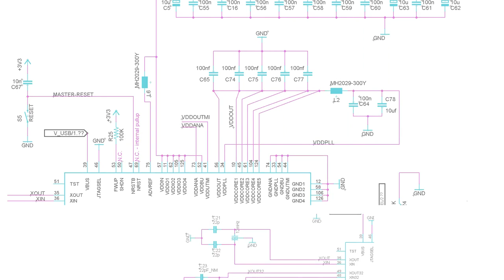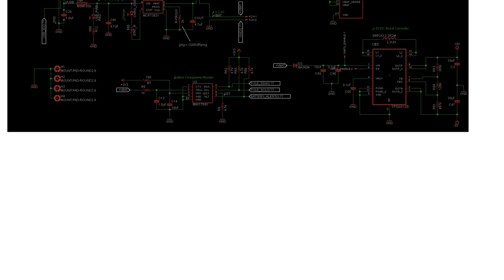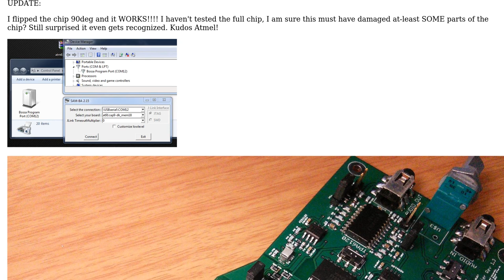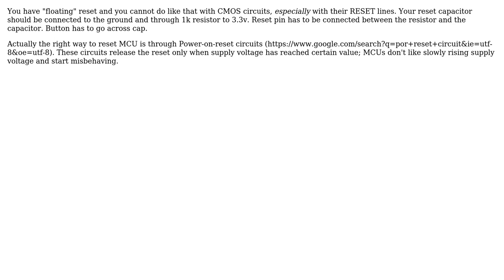Electronics: Why does my DIY Barebones Arduino Due with SAM3x8E overheat on RESET press?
With thanks & praise to God, and with thanks to the many people who have made this project possible! You are responsible for your own actions.